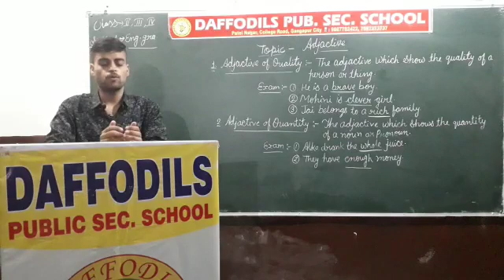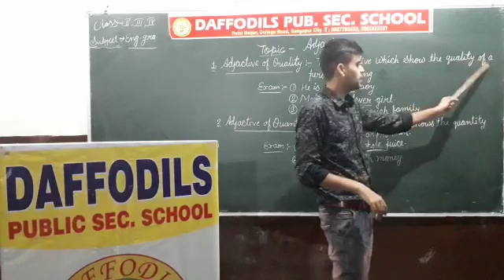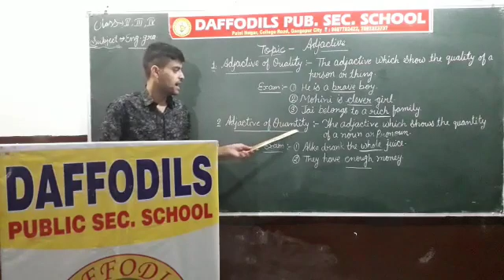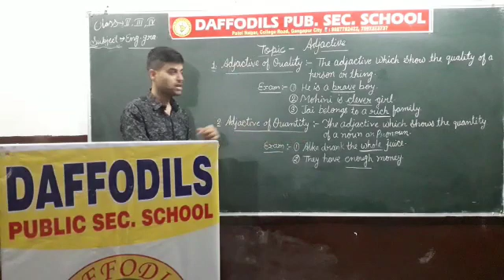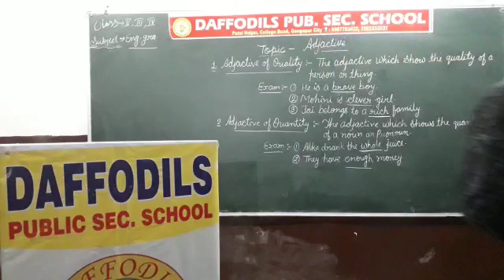English Grammar - 2 to 4